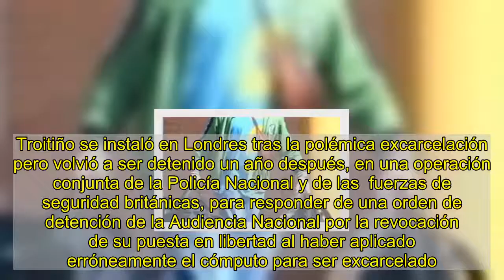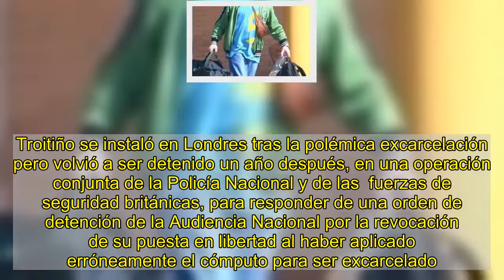El histórico dirigente de ETA Antonio Troitiño queda en libertad por su enfermedad terminal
PÚBLICO/Europa press   El juez de Vigilancia Penitenciaria de la Audiencia Nacional, José Luis Castro, ha concedido el tercer grado al histórico dirigente de ETA Antonio Troitiño por "razones humanitarias y dignidad personal" debido a la enfermedad incurable que padece. Según el auto, el juez ha tomado esta decisión de acuerdo al artículo 104.4 del Reglamento Penitenciario que señala que "los penados enfermos muy graves con padecimientos incurables, según informe médico, con independencia de las variables intervinientes en el proceso de clasificación, podrán ser clasificados en tercer grado por razones humanitarias y de dignidad personal, atendiendo a la dificultad para delinquir y a su escasa peligrosidad".  Antonio Troitiño, de 63 años, palentino de nacimiento, cumple condena en la prisión de Estremera y será puesto en libertad a lo largo de este martes. El auto del juez establece que el recluso "padece una enfermedad muy grave e incurable, que sólo puede ser tratada con medidas paliativas y respeto a la cual la estancia en prisión podría dificultar las mismas". Troitiño perteneció al Comando Madrid de ETA, fue detenido en 1987 y condenado por la Audiencia Nacional a casi 3.000 años de prisión por tres atentados, que provocaron veintidós muertos, siendo el más sangriento el ocurrido en la Plaza de la República Dominicana de Madrid, en 1986, en el que murieron doce guardias civiles. Fue excarcelado en 2011, tras cumplir 24 años en prisión y en aplicación de la conocida como 'doctrina Parot'.   Troitiño se instaló en Londres tras la polémica excarcelación pero volvió a ser detenido un año después, en una operación conjunta de la Policía Nacional y de las  fuerzas de seguridad británicas, para responder de una orden de detención de la Audiencia Nacional por la revocación de su puesta en libertad al haber aplicado erróneamente el cómputo para ser excarcelado. En ese impás, el Tribunal Europeo de Derechos Humanos tumbó la 'doctrina Parot' y las autoridades británicas dejaron a Antonio Troitiño en libertad condicional.  Pero el exdirigente de ETA fue detenido nuevamente en 2014 al amparo de una orden de detención por entender la Audiencia Nacional que se había reintegrado en ETA. Fue extraditado a España en 2017 y desde entonces cumple la condena de cinco años y 11 meses por pertenencia a organización terrorista.